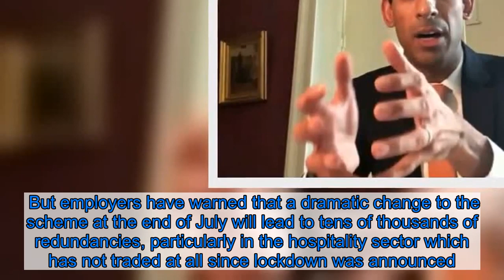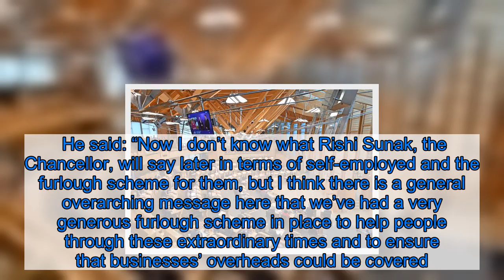Jobs at risk as Chancellor prepares to taper off support for furloughed workers